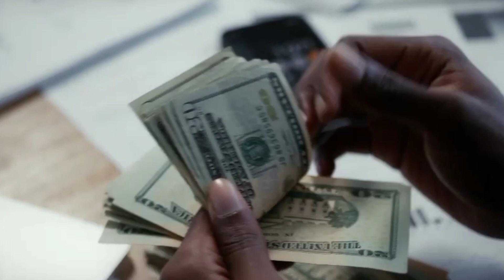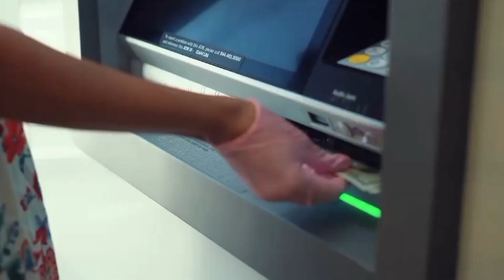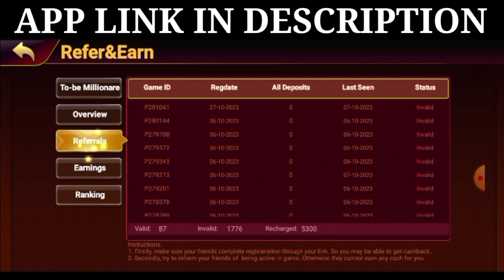🔥Earn Money online By playing Game's || Game kheyal kar paise kaise kamaye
About This Video :
in this video I gonna telling you how to earn money online by playing a game and earn weekly 1 lack to 2 lack easily

ludo lush se paise kaise kamaye
how to earn money online,game se paise kaise kamaye
zili se paise kaise kamaye
zili app se paise kaise kamaye

online earning
how to earn money online in pakistan
without investment online earning in pakistan